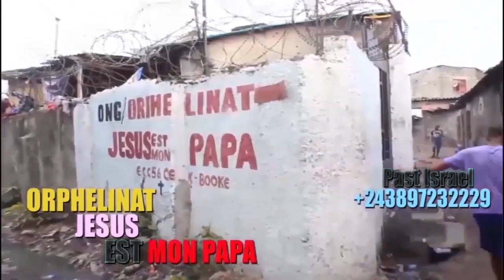TR!STE:LA M0RT DE L ARTISTE COMEDIEN KOKODIOKO SES FILS INCONSOLABLE N ARRIVÉE PREMIERE DAME SUIVEZ